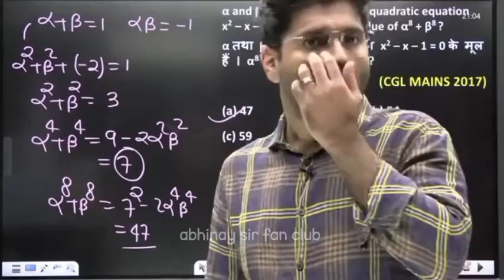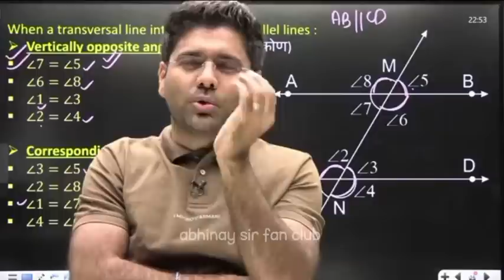मोदी जी की हार पर क्या बोले अभिनय सर